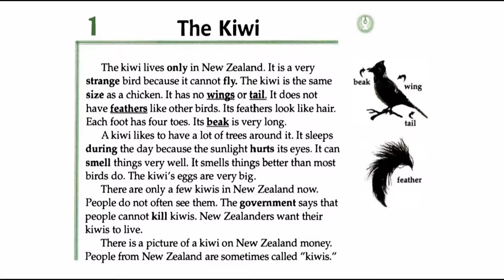Facts and Figures - Unit 1: Animals - Lesson 1: The Kiwi